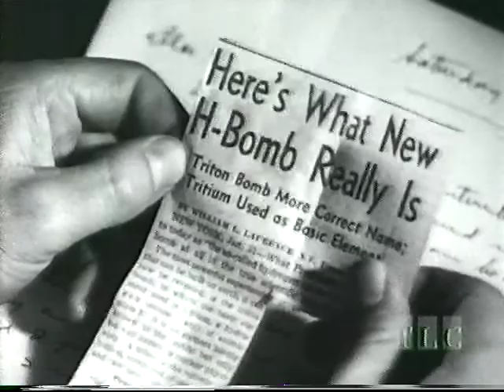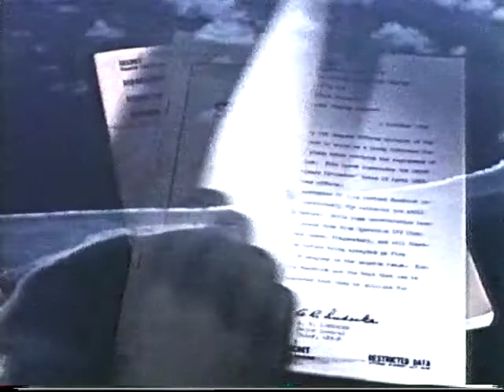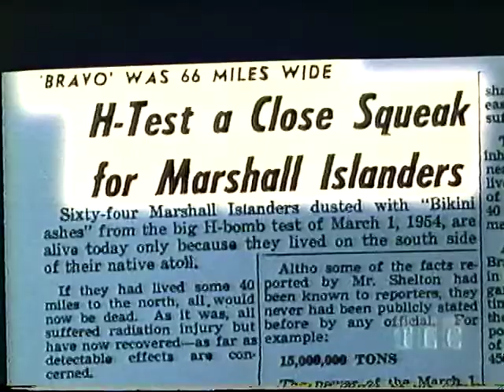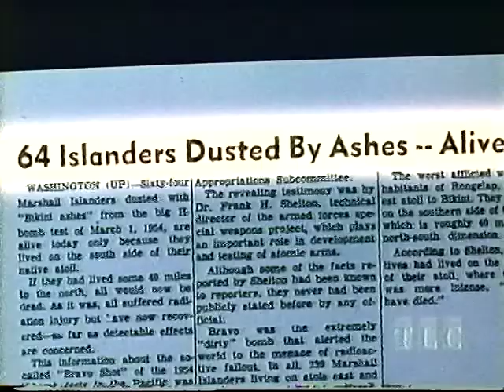Trinity and Beyond: the Atomic Bomb Movie (1995) William Shatner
Castle Bravo was the first in a series of high-yield thermonuclear weapon design tests conducted by the United States at Bikini Atoll, Marshall Islands, as part of Operation Castle. Detonated on March 1, 1954, the device was the most powerful nuclear device detonated by the United States and its first lithium deuteride fueled thermonuclear weapon.[1][2] Castle Bravo's yield was 15 megatons of TNT (63 PJ), 2.5 times the predicted 6 megatons of TNT (25 PJ), due to unforeseen additional reactions involving lithium-7, which led to the unexpected radioactive contamination of areas to the east of Bikini Atoll. At the time, it was the most powerful artificial explosion in history.

Fallout, the heaviest of which was in the form of pulverized surface coral from the detonation, fell on residents of Rongelap and Utirik atolls, while the more particulate and gaseous fallout spread around the world. The inhabitants of the islands were not evacuated until three days later and suffered radiation sickness. Twenty-three crew members of the Japanese fishing vessel Daigo Fukuryū Maru ("Lucky Dragon No. 5") were also contaminated by the heavy fallout, experiencing acute radiation syndrome. The blast incited international reaction over atmospheric thermonuclear testing.

The Bravo Crater is located at 11°41′50″N 165°16′19″E. The remains of the Castle Bravo causeway are at 11°42′6″N 165°17′7″E.